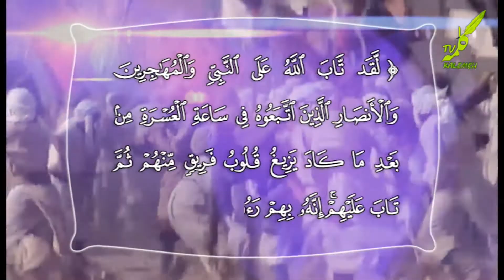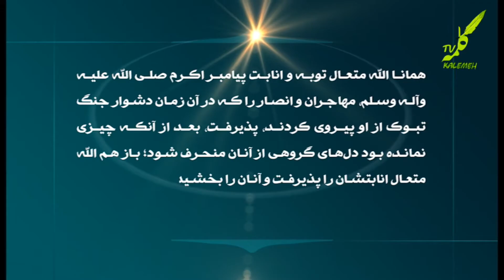سیمای صحابه در قرآن کریم 5